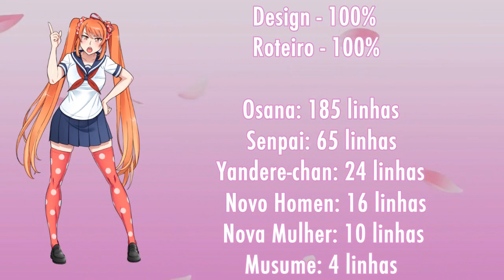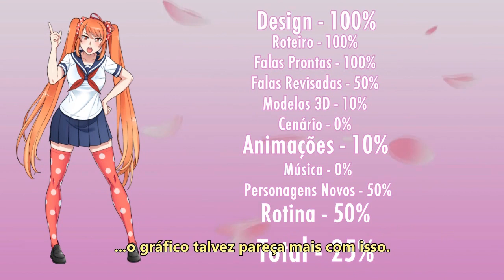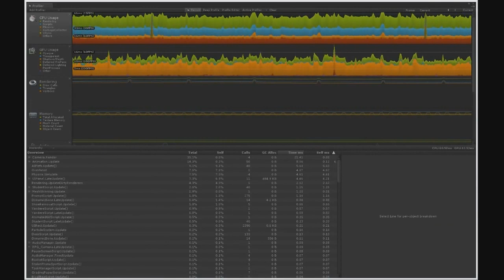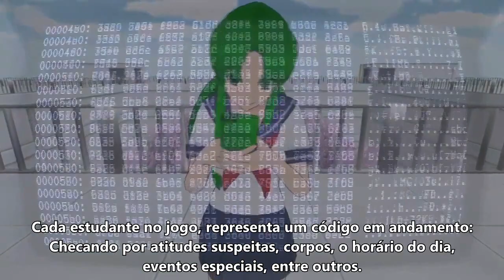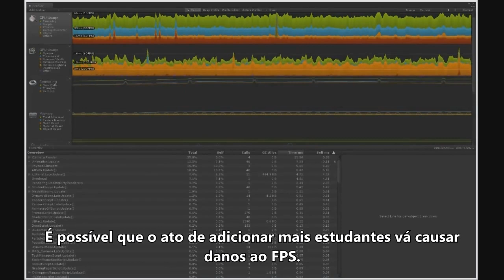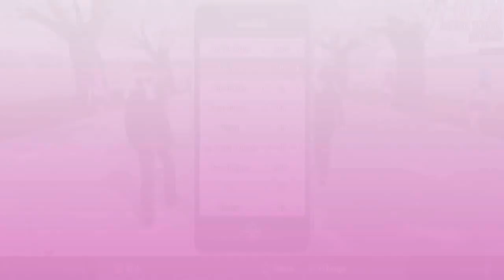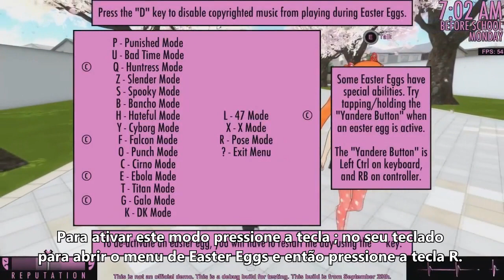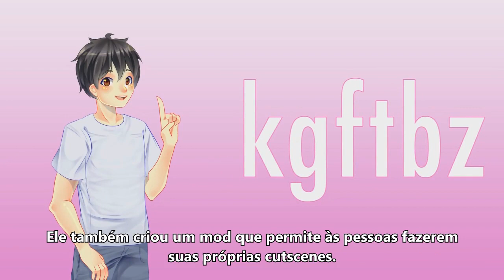Relatório do Progresso de Outubro: Progresso da Osana, FPS e Pose Mode (2016)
Link original do Vídeo (Yandere Dev)

Tradução Por: Edu-senpai
Legendado Por: Toriel

Demais sugestões serão aceitas, basta enviar para o nosso Twitter ou Pagina do Facebook (Toriel)

Canal criado com alguns integrantes do grupo Yandere Simulator Brasil, Com o objetivo de ajudar quem tem maior dificuldade no entendimento das falas do jogo,e com nenhum objetivo financeiro, espero que gostem.

Composto por:
Frisk, Toriel, Asgore, Hünä, Ja1, Beico, Edu-senpai, Rikka, Shin, Mari-chan, Rob, Ame, Shiro, Nutella, Shion e Midori.